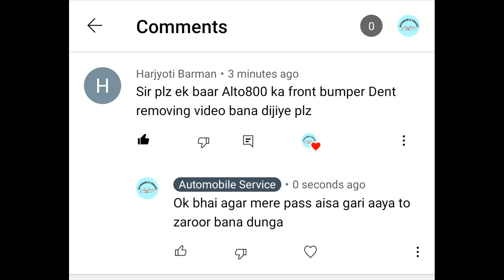ALTO 800 FRONT BUMPER REPAIRING PROCESS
HELLO DOSTO MERA NAME SAJJAD ALAM HAI SAWAGAT HAI AAP SABHI KA MERE AUR AAP KE APNE YOUTUBE CHANNEL AUTOMOBILESERVICE PE YAHA AAP KO MARUTI CARS SE RELATED SABHI TARAH KI VIDEO DEKHNE KO MILEGI JAISE KI DENTING PAINTING REPAIRING CUTTUNG WELDING NEW PART FITTING AUR BHI BAHUT KUCHH TO AGAR AAP KO MERI VIDEO ACHCHHI LAGTI HAI TO AAP MERE CHANNEL KO SUBSCRIBE KAR SAKTE HAI AUR BELL ICON KO PRESS KARNA NA BHULE TAKE AAP KO MERI HAR VIDEO KI NOITIFICATION MILTI RAHE

 ALTO 800:-
DOSTO IS VIDEO ME  MAINE EK ALTO 800 LATEST MODEL KA KAAM KIYA HAI IS ME FRONT BUMPER KO REPAIR KIYA HAI IS VIDEO KO COMPLETE KARNE ME MUJHE JYADA TIME NAHI LAGA 1 DIN ME HI IS KA KAAM HO GAYA THA

PRICE FRONT BUMPER REPAIRING  :-  Rs  450
PAINTING CHARGES                            :- Rs   2600

AGAR IS VIDEO KO DEKH KAR AAP KE MAN ME KOI BHI SAWAL AATA  HAI TO AAP MUJHE COMMENT KAR SAKTE HAI MAI HAR EK COMMENT KA REPLY KARTA HU

AUR AGAR AAP KO MARUTI KI KISI GARI PE VIDEO CHAHIYE TO AAP MUJHE COMMENT KAR SAKTE HAI AGAR MERE PASS AISA KOI BHI GARI AAYA JISKI AAP KO VIDEO CHAHIYE TO  MAI KOSHISH KARUNGA KE AAP KO JALDF SE JALD VIDEO BANA KAR UPLOAD KAR DU

THANKS FOR WATCHI9NG MY VIDEOS

CELERIO FRONT ACCEDENT REPAIRING VIDEOS
ACCCEDEMNT CAR REPAIRING VIDEOS